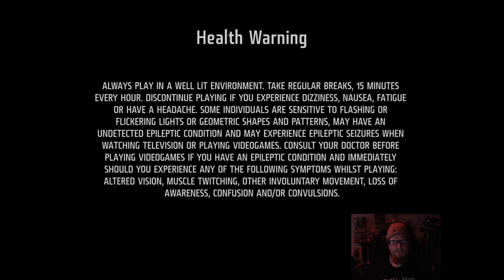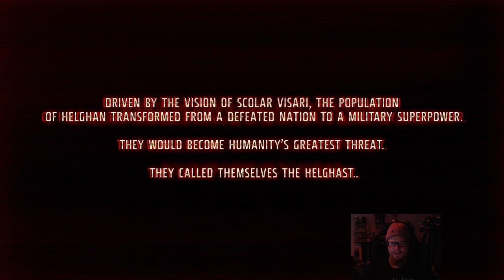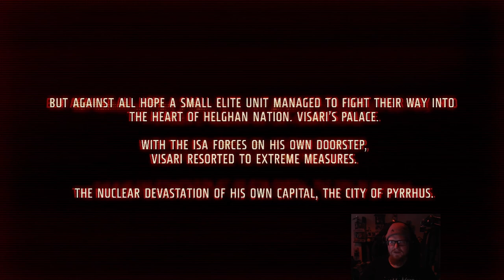Tytan Tries | Killzone 3 | PS3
Hey Guys, Let's continue the kill Zone nostalgia crusade with the final Game released for the PlayStation 3. I never played this one back in the day, nor did I know anybody that had it, So let's fire up the sucker and see if it still holds up.

My PC:
-CPU: AMD Ryzen 5800x3D 8C 16T @4.40Ghz
-RAM: 32GB Corsair Vengeance RGB @3600Mhz
-MB: MSI MPG X570 Gaming Pro Carbon WIFI
-GPU: Nvidia RTX 4080 16Gb ROG STRIX
-SSD 1: Samsung 860 Evo 250Gb
-SSD 2: Samsung 860 Evo 500Gb
-SSD 3: Samsung 970 Evo 500Gb (M.2 Boot Drive)
-SSD 4: Samsung 980 Pro 2Tb (M.2 Game Drive)
-HDD 1: WD Red 4Tb (Recording & Storage)
-Case: Corsair Obsidian D500
-Keyboard: Corsair K95 RGB Platinum
-Mouse: Corsair Scimitar RGB Elite
-Mic: Rode MT USB
-Cam: Logitech 920
-Headset: Corsair Virtuoso RGB
-Headset 2: Corsair HS60 (Older Systems)